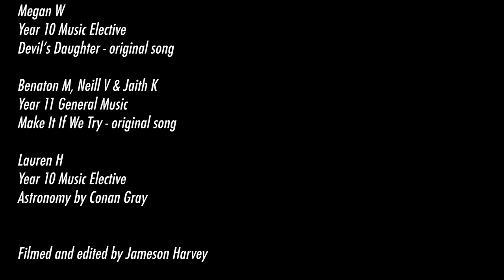Battle Bands 4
Chancellor State College’s Battle of the Bands began in 2017 as a competition for popular bands, however the diversity of Music Elective students was quickly realised. The competition now includes categories such as electronic musicians, singer-songwriters, instrumental/vocal composers, instrumental/vocal soloists and small ensembles. Battle of the Bands is a celebration of the diversity of Chancellor State College’s Classroom Music elective students. Students’ performance opportunities were reduced over the last 12 to 18 months due to health restrictions. The Battle of the Bands video was produced as an opportunity for nominated students to showcase their performances and compositions to the community. Please enjoy the video produced and edited by Year 12 General Music and Music Extension (Composition) student, Jameson